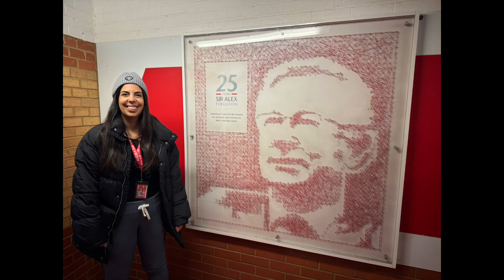Joan's first home visit